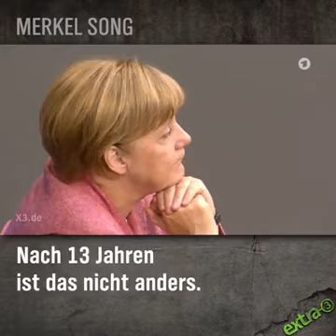Ein Trauersong für 15 Jahre Murksel Politik